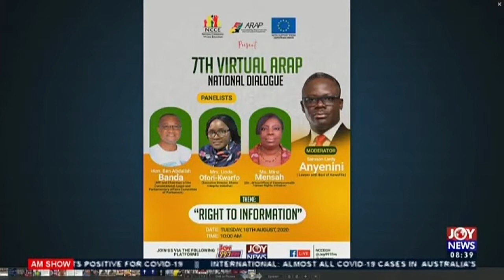NCCE and JoyNews presents forum on Right to Information - AM Show on Joy News (18-8-20)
Virtual ARAP National Dialogue